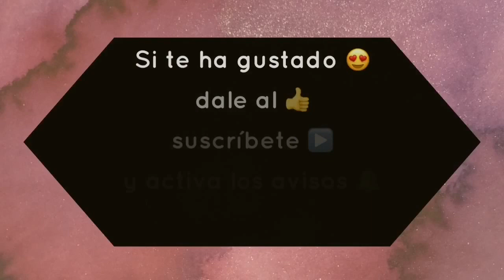Brush Lettering : Pray For Manchester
Estoy impactado y conmocionado por el atentado de Manchester,
Este lettering es mi manera de expresarlo.
En memoria de las víctinas y familiares
Mis pensamientos están con vosotr@s